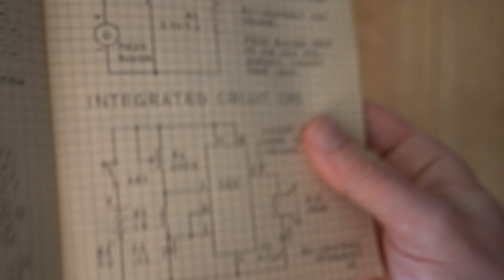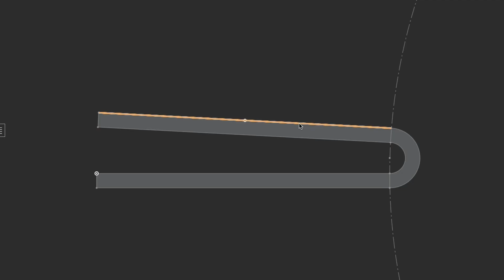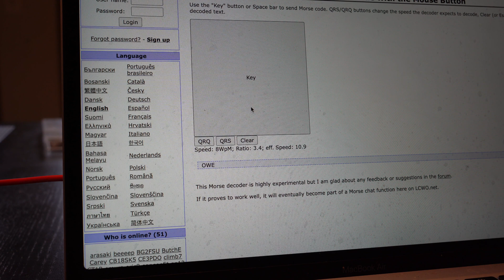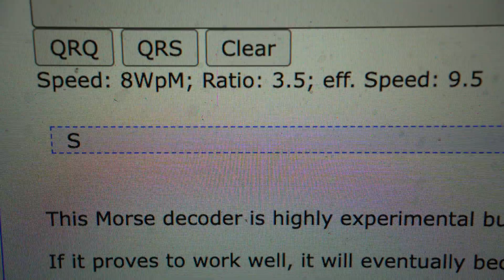I made a telegraph key so my son can practice Morse code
My son and I had some fun with Morse code this week.

We made a telegraph key and used our @Makeymakey to hook it up to our computer.